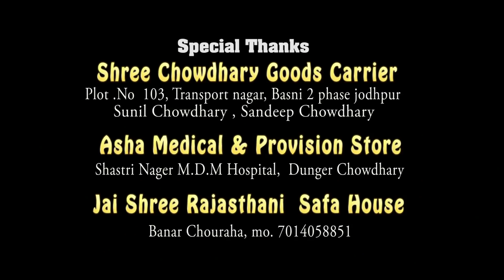धाकड़ छोरा जाटा रा | देशी जाटो का Exclusive Song | JATT Song 2018 | Dhakad Chora Jata Ra | PRG Music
PRG Music and Films Studio

धाकड़  छोरा जाटा रा  | देशी जाटो  का  Exclusive Song |  JAT Song  2018 | Dhakad Chora Jata Ra | PRG

Song : Dhakad Chora Jata Ra
Album: Dhakad Chora Jata Ra
Singer: Bablu Ankiya
Lyrics : Padma Sargara
Artist : Amit Kumar , Sunil Nayal , jitu Nayal
Video Editor  Sahid Belim
Lable : PRG Music and Films Studio
D.O.P : Om Choudhary Gugarwal
Cinematography : Nathu Nayal
 PRODUCER : Sajjan Singh Gehlot